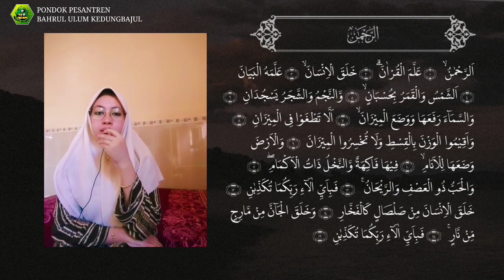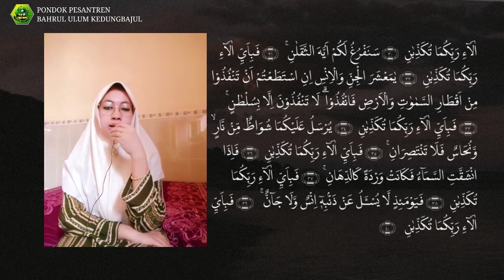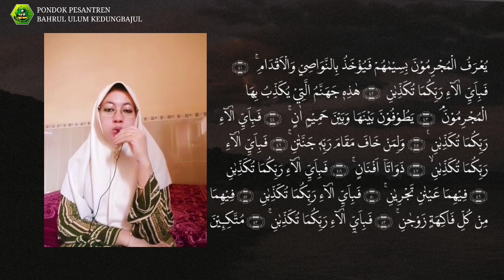Murottal Surah Ar-Rahman - Ning Nida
Video ini merupakan reupload dari murottal sebelumnya, tapi suaranya sudah diedit.